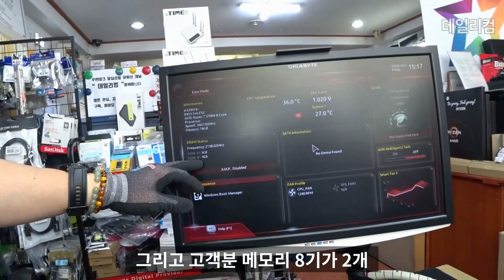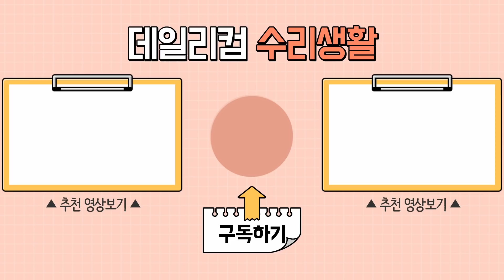케이스 교체하고 CPU 바꾸고 그리고 작동 안되고… 컴퓨터 매장 수리 일상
케이스 교체하고 CPU도 바꿨는데… 화면이 안 나오네요

감사합니다 ❤😊🎉

✔데일리컴✔
✔위치 : 서울 동대문구
(업무 시 확인 및 답변이 늦어질 수 있어요. 양해 부탁드립니다)